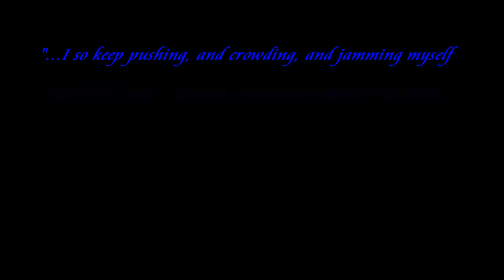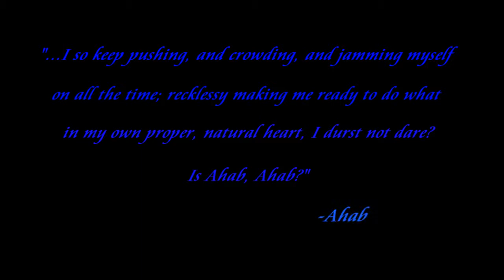Ahab, Ahab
My final project for my JINS class

Basic idea of the video is is Ahab chasing after Moby Dick of his own free will, or is his obsession compelling him to?